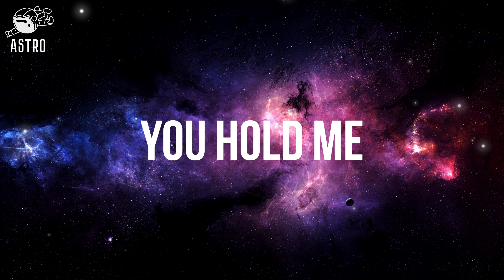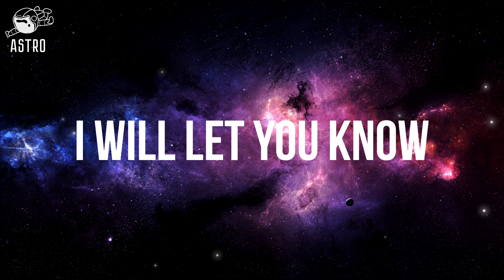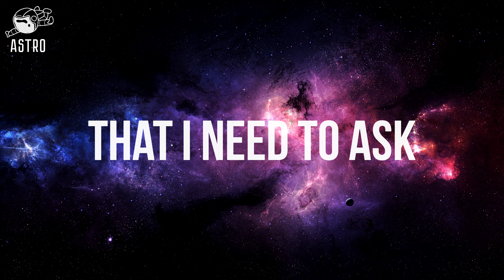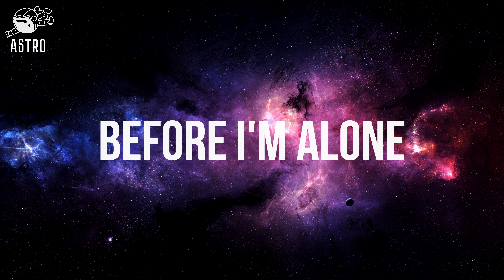AFTER DARK - MR.KITTY | LYRICS VIDEO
LYRICS

How pleasant
This feeling
The moment
I'm sorry
I've given
What I have
I showed you
I'm growing
The ashes
Fall slowly
As your voice
Consoles me
We're swaying
To drum beats
In motion
I'm feeling
My patience
Controlling
The question
I won't speak
We're telling
The stories
Our laughter
He knows me
We're leaving
We're talking
You're closer
It's calming
The night will hold us close
And the stars will guide us home
I've been waiting for this moment
We're finally alone
I turn to ask the question
So anxious, my thoughts
Your lips were soft like winter
In your passion, I was lost